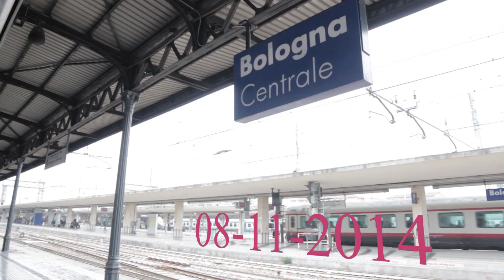Curvy Pride 2014 _ La bellezza non ha taglie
CURVY PRIDE - LA BELLEZZA NON HA TAGLIE! // BEAUTY HAS NO SIZE!

Con il sostegno del Comune di Bologna e della ONLUS FANEP si è svolto l'8 novembre 2014 il secondo Curvy Pride.

Bologna, Piazza Maggiore: un flash mob di 300 donne che hanno realizzato una mega scritta umana. Una dichiarazione di orgoglio morbido per affermare il diritto a un'idea di bellezza che non discrimini e non crei modelli irraggiungibili e dannosi.

Grazie agli sponsor Fiorella Rubino, CPL Concordia, ai contributor Ristorante Il Calice e la pizzeria Il Quadrilatero.

Con il Curvy Pride intendiamo:

1. Promuovere un'immagine della donna conforme alla realtà, sulle passerelle come in tutte le forme di comunicazione. Perché nessuna debba più confrontarsi con modelli impossibili e irreali, e possa vivere la propria bellezza e sentirsi in armonia con le proprie forme.

2. Proporre l'abolizione della taglia zero delle modelle per combattere i disturbi alimentari e stimolare le case di moda a perseguire e proporre modelli di bellezza che non siano dannosi per la salute, sia delle modelle sia delle giovani generazioni che cercano di imitarle.

3. Incoraggiare brand e marche d'abbigliamento a produrre capi di tutte le taglie, conformi all'aspetto reale delle persone per scoraggiare forme di discriminazione e atteggiamenti di bullismo di cui sono spesso vittime sia gli adolescenti che gli adulti.

//  With 2014 Curvy Pride, we want to spread an even more powerful message. So, this edition, we organized a great public debate in order to discuss Curvy Revolution’s points and aims, so we decided to collaborate with Onlus Fa.Ne.P. to a real eating desorder’s project in teenagers and children. More info at curvypride.it